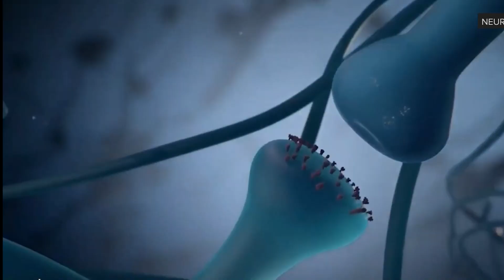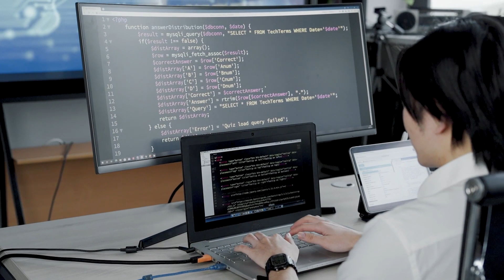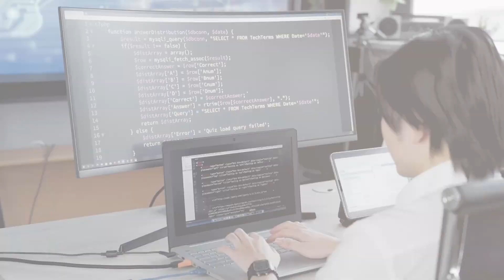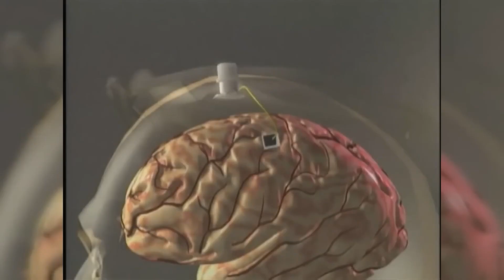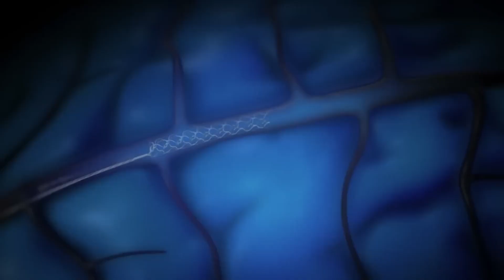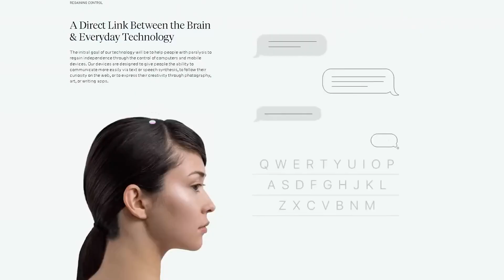How Neuralink Can Transform Education & Enhance Cognitive Abilities! | Elon Musk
How Neuralink Can Transform Education & Enhance Cognitive Abilities!

Hey Everyone! Welcome back to High Tech.

Discover the revolutionary impact of Elon Musk's Neuralink on the educational landscape, unlocking potential for both students and educators. Explore how Neuralink, a cutting-edge brain-machine interface, promises faster, efficient, and personalised learning experiences. This technology not only supports students with learning disabilities by providing cognitive enhancements but also offers teachers insights into students’ learning patterns, allowing for tailored and optimised instructional approaches. Dive into a future where technology and education merge seamlessly, creating unparalleled learning environments inclusive and accessible to all. With Neuralink, the future of accelerated and individualised learning is just around the corner.

Embark on a journey into the future of learning with Neuralink today! 🎓🚀🧠